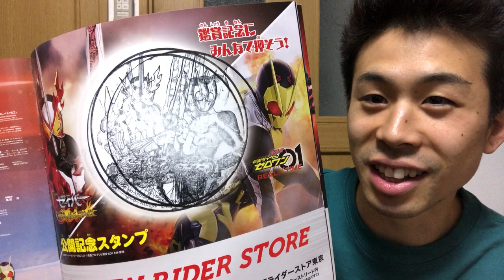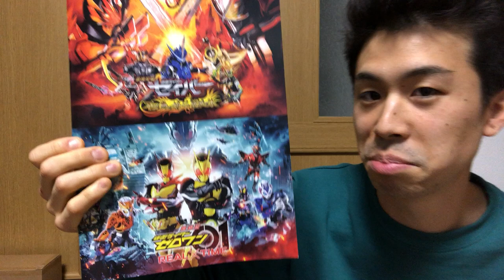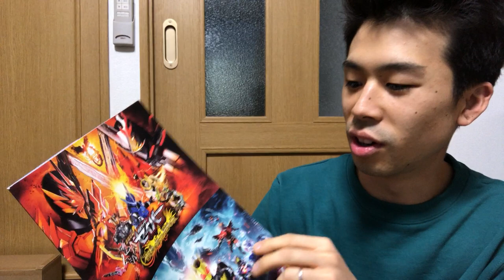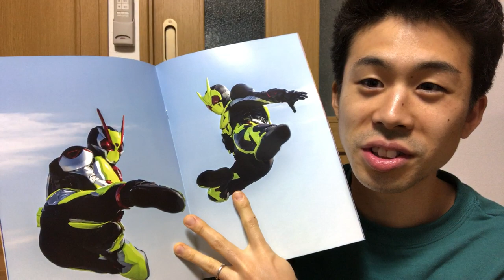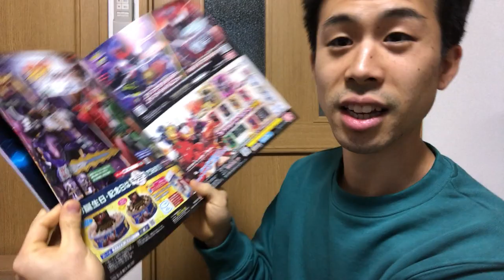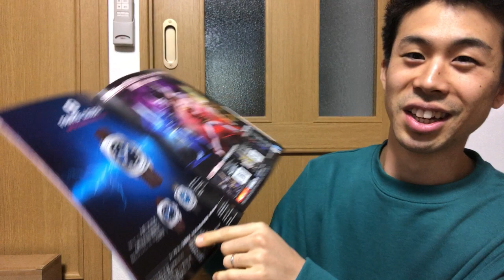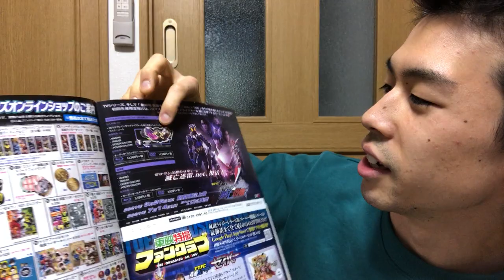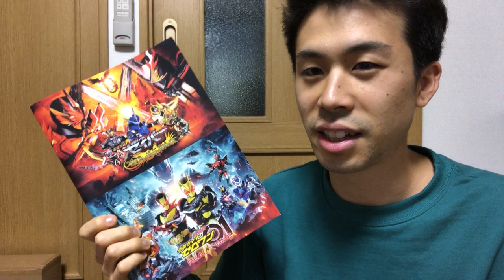最新仮面ライダー映画を観て、、、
ちょっとだけネタバレ含んでるかもです！